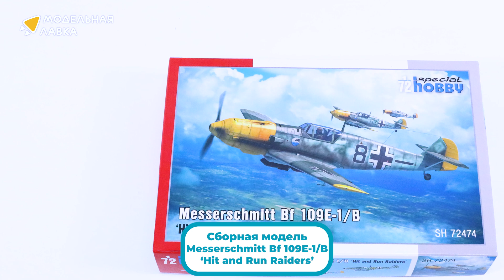Распаковка сборной модели Messerschmitt Bf 109E-1/B ‘Hit and Run Raiders’ от Special Hobby.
Распаковка сборной модели Messerschmitt Bf 109E-1/B ‘Hit and Run Raiders’ от производителя Special Hobby.

Масштаб - 1:72